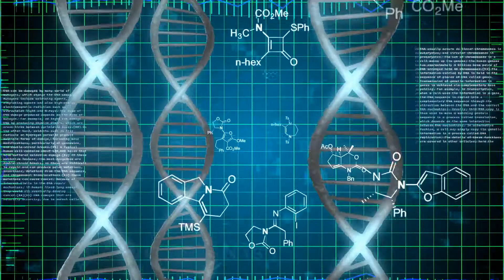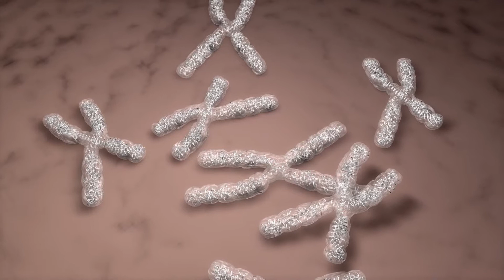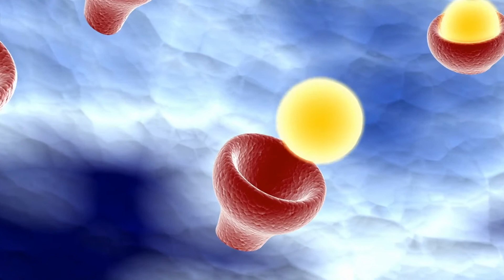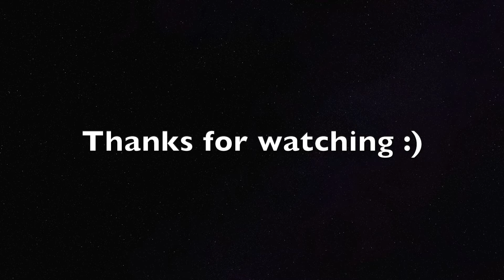Heritable Epigenetics and the Neo-Lamarckian Revolution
This video is about epigenetic heritability and the resurgence of neo-Lamarckian ideas in evolutionary biology.